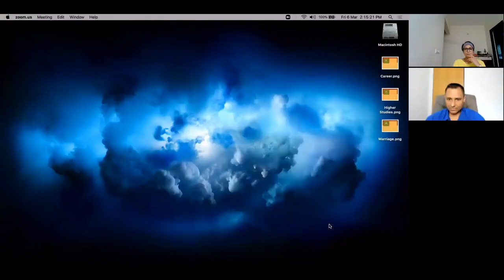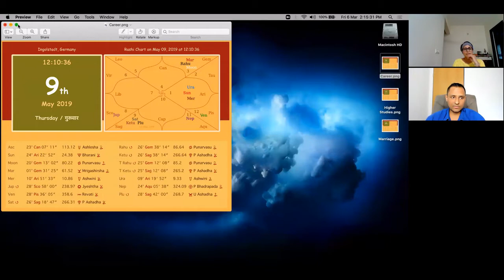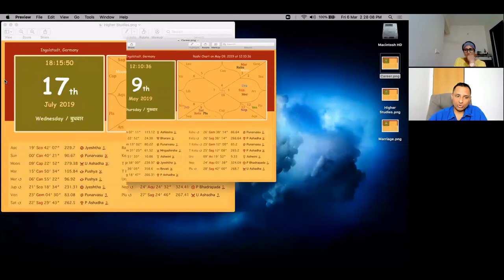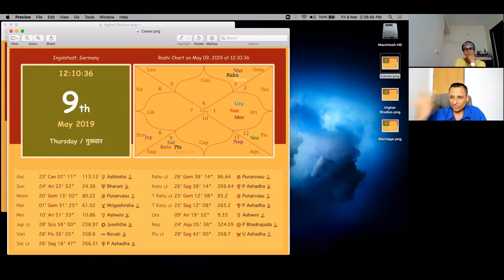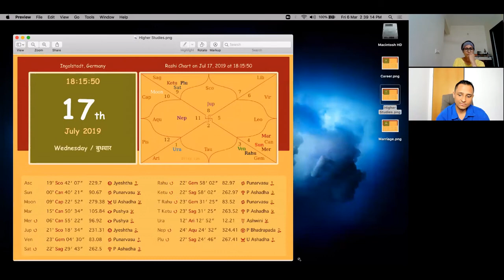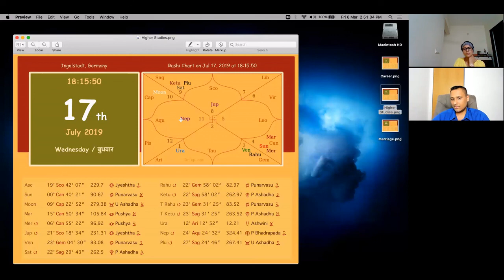Discussion on Prashana with Bhabhajit of ExoticAstrology (Part-5)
Hello Jyotiish Believers,

This is the part-5 of my conversation with Bhabhajit, on Prashana methodology. He shares his views on the same , how he deals with it, how he reads it, etc.
More parts to follow, of this conversation.

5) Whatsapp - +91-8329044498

Come, chant with me on regular basis and feel the world of difference

Also you can connect for purchase of Unused Gemstones and Diamonds , Activation of Gemstones and Rudraksha .